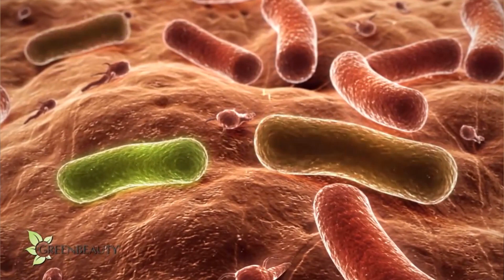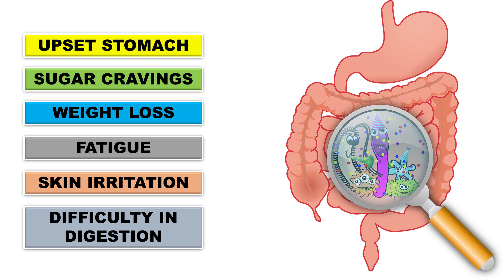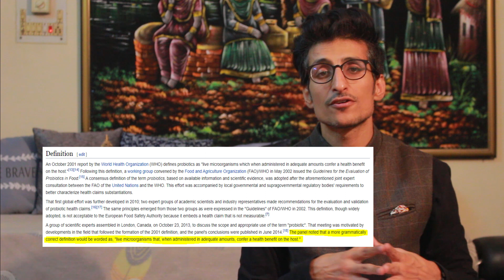Probiotics & Probiotic Foods | How To Fix Gut Health?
Probiotics are live microorganisms that are believed to confer a health benefit on the host. Also, probiotic foods are the ones that allow us to receive such good bacteria through the food we eat.

In case you guys don't know, our body has more than 100 trillion of these microbes (Both good & Bad) spread across various parts of our bodies, however, one particular area where they can cause a lot of upheavals in our gastrointestinal tract or gut.

Hence, keeping your gut healthy will help keep a lot of problems at bay. But why does one face problems with their gut in the first place?

The reasons are pretty simple - eating bad or refined foods, drinking alcohol, anxiety, lack of proper sleep, stress, and use of antibiotics, etc. to name a few.

One way to fix this is to eat a gut-healthy diet i.e. eating foods rich in fiber, aka, prebiotic foods which are essential, food for the good microbes thereby, stimulating their growth and activity.

The second is to consume probiotics - either through fermented foods at home or probiotic supplements.

But despite consuming probiotics, is one able to keep themselves healthy? Are homemade probiotics or fermented foods effective? What are the risks with probiotic supplements? Find out more by watching the video.

The content of this video is timestamped as follows -

0:00 - Context for the video | An Introduction to Human Microbiome & Gut Health
1:48 - Signs or symptoms for loss of good gut bacteria
2:22 - Reasons for bad gut health or microbiota and why should you worry about it
2:52 - Solutions to improve Gut Health
2:56 - Solution 1 - Consuming Prebiotic foods
3:28 - Solution 2 - Probiotics
3:46 - What are Probiotics?
4:12 - Side Effects/Risks of a Probiotic
4:25 - What about the health claims of Probiotics?
4:32 - Positive signs against various conditions
4:45 - Effectiveness of a probiotic
5:42 - Probiotic foods/Fermented foods in fixing gut health
6:14 - What about Probiotic supplements available in the market?
6:45 - Recap
7:21 - The Final Word

Our best picks -
Best protein bar
Best Peanut Butter
Best Health Drink
Best Spread
Best Jam
Best Noodles
Best Soup
Best Oil
Best Chocolate
Best Namkeen
Best Biscuit
Best Breakfast cereal

Free stock videos from Pexels.com

Useful Hashtags
leaky gut, holistic health, inflammatory bowel disease